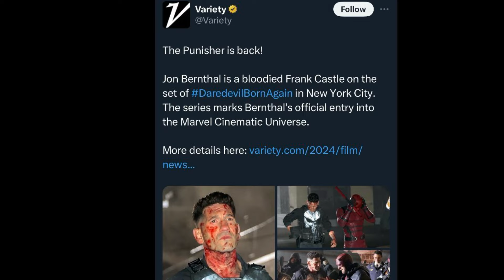The Punisher is Joining the MCU | Daredevil Set Photos Leaked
DAILY MARVEL VIDEOS!